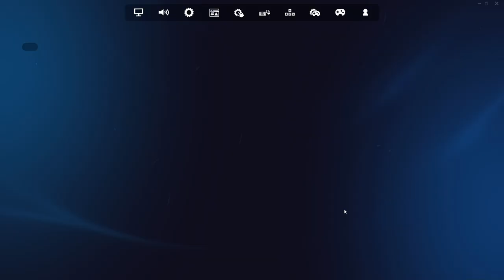I Am Really Bad at Fortnite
Hey everyone! So, I tried to play Fortnite again, this time with a keyboard and mouse. Yet, my laptop specs has decided to lag on me a little. I'm going to see if I can stop the lag on my end. Hope you all enjoy the video.